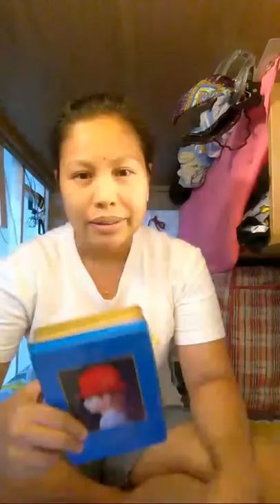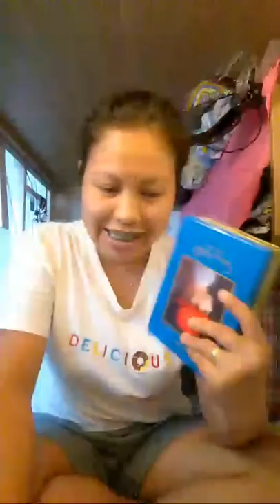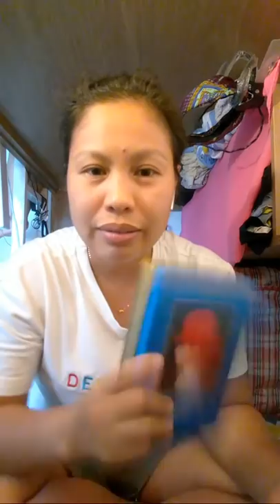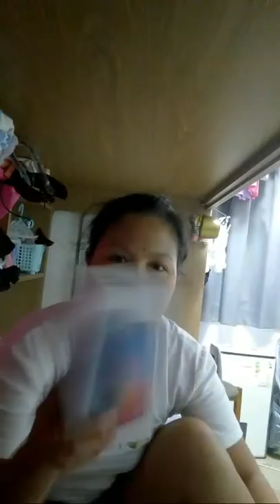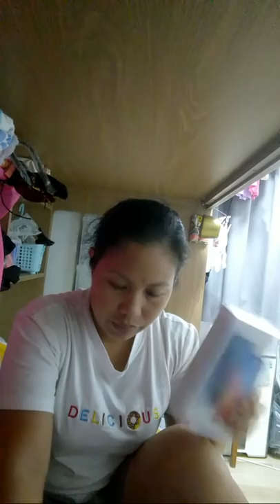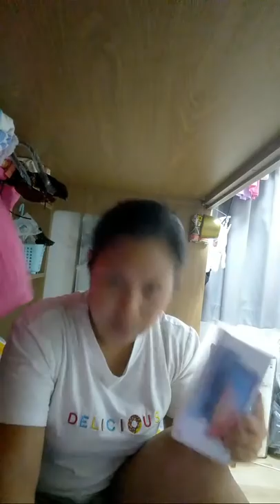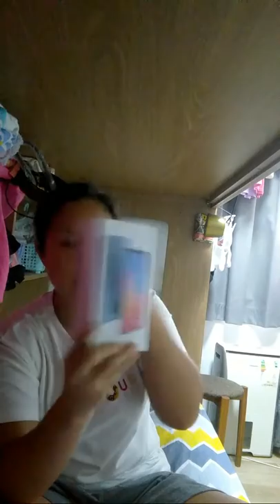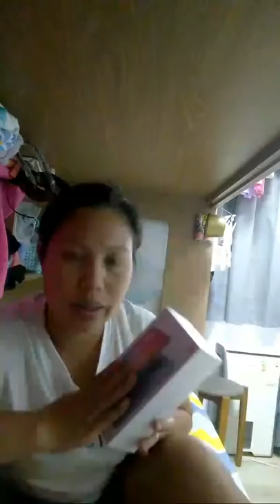Virtual Meet And Greet, Whats in the box?